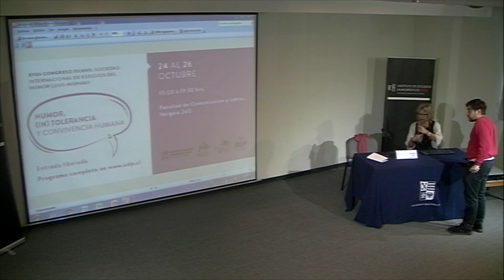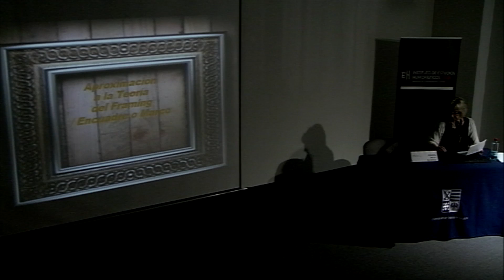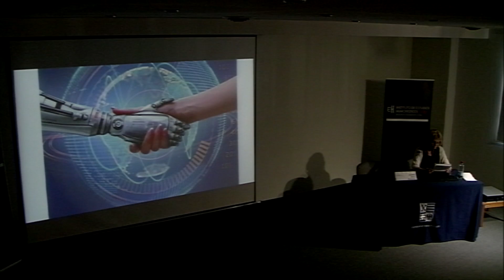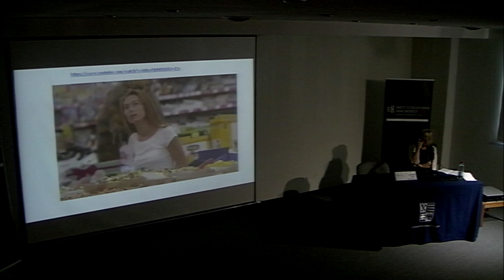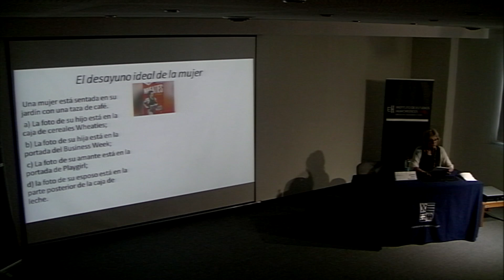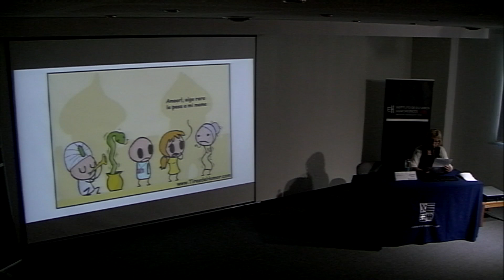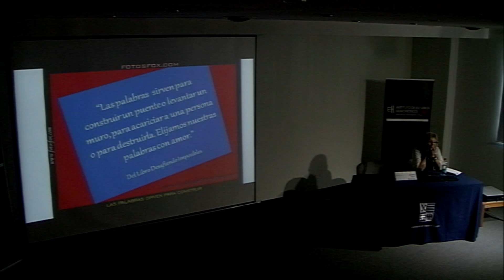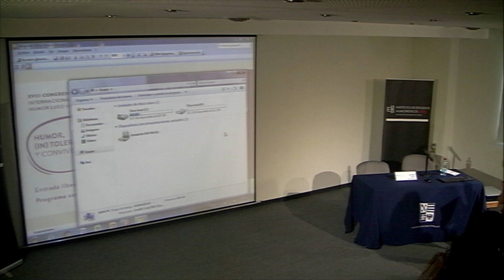Congreso XVIII ISLHHS 25 10 2017 10 am